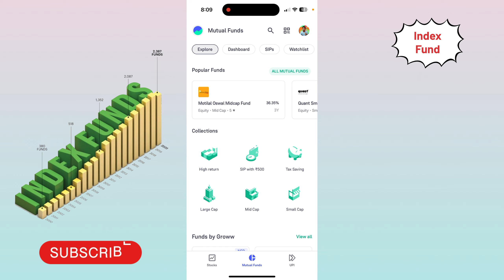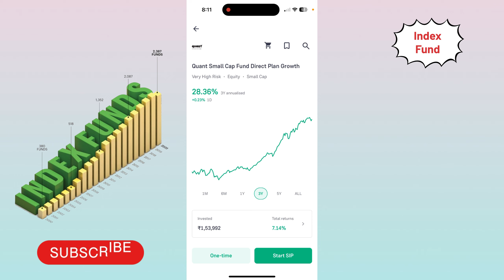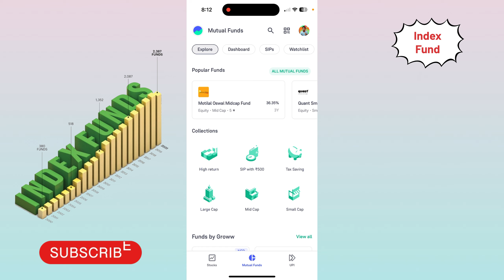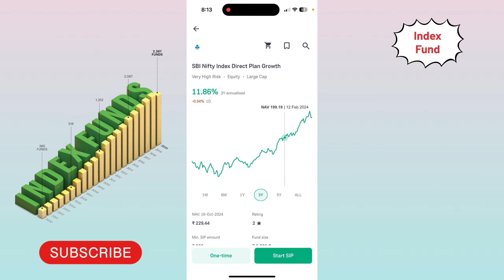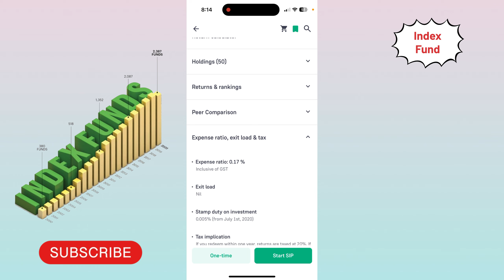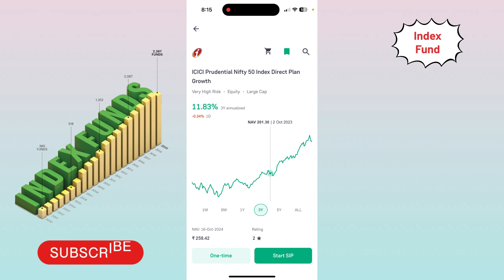ICICI Prudential Nifty 50 Index Fund | ICICI Prudential index funds | ICICI Prudential mutual fund